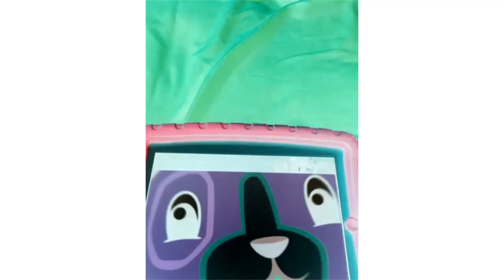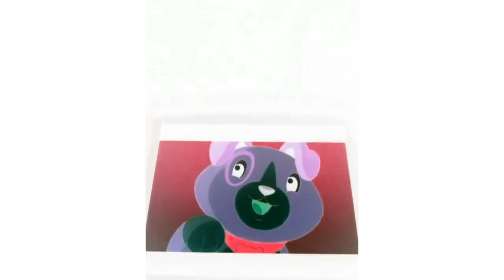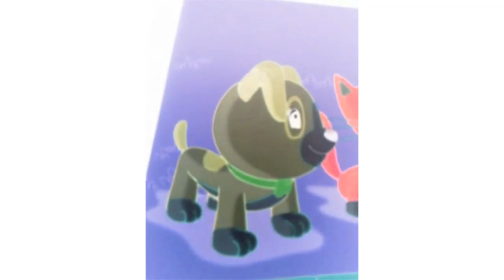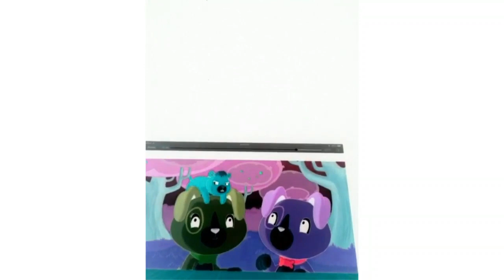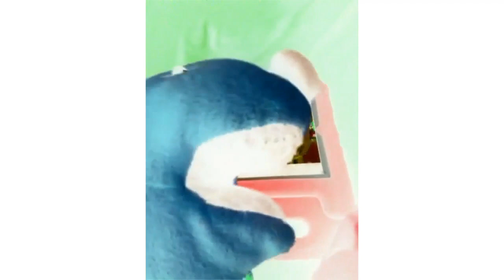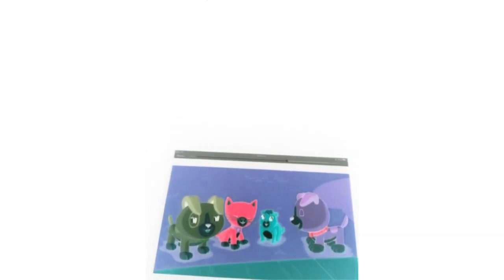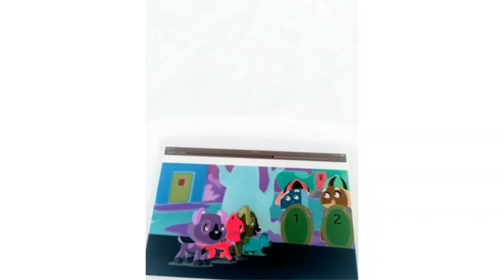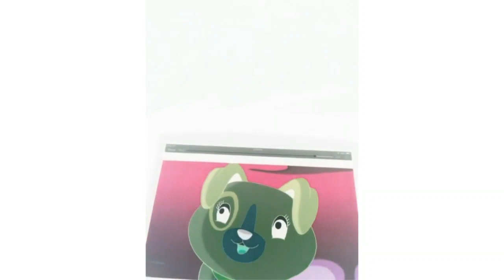Scout And Friends Number Land